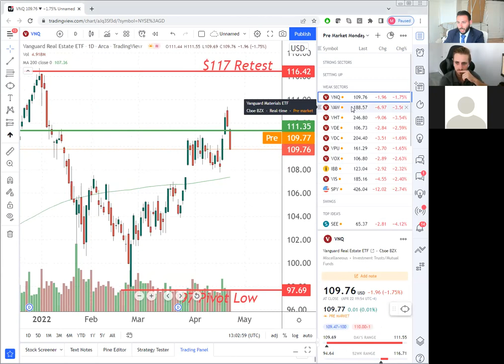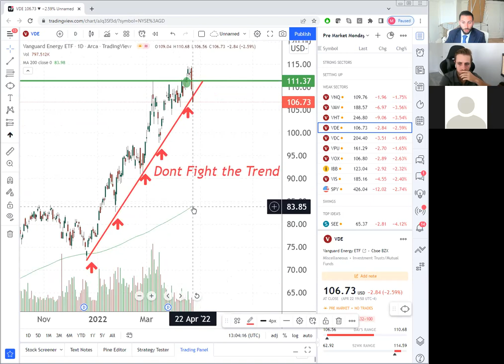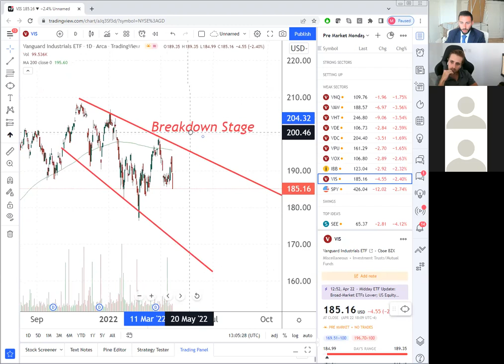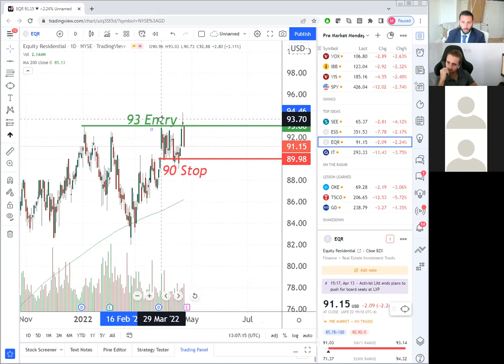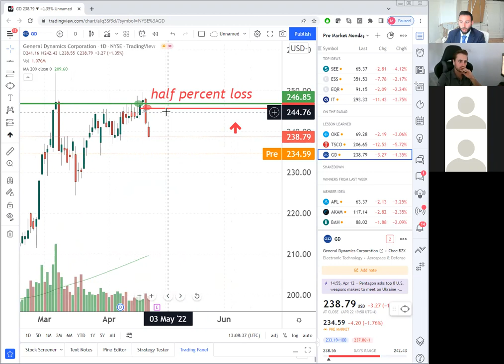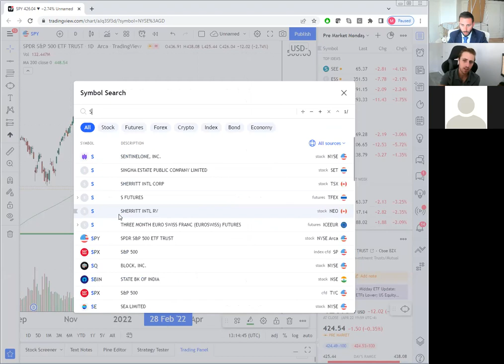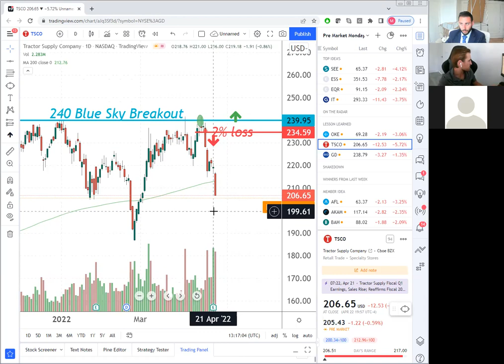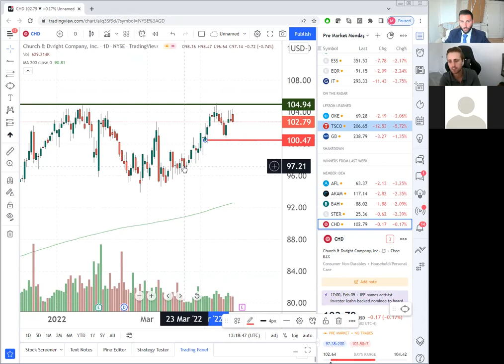Pre Market Monday 29 - Energy Broke Trend (avoid), Hand Sitting Time